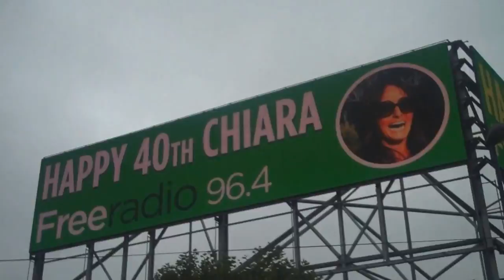Chiara gets her 40th birthday surprise!!!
Imagine your two best mates had organised a surprise for your birthday.  Would you be happy?  Annoyed?  Have a look at what happened when we showed Chiara what we had got her for her birthday!